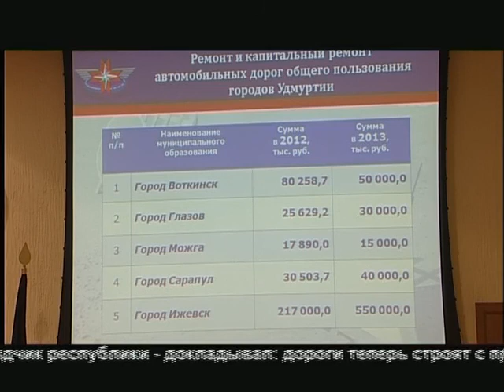Вечерний выпуск Новости 9 апреля 2013 г. ВИДЕО